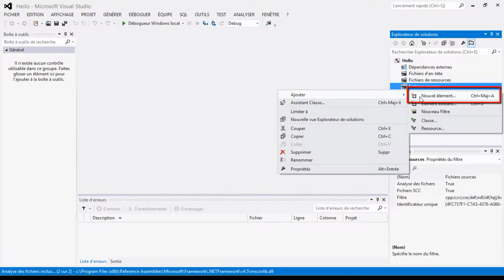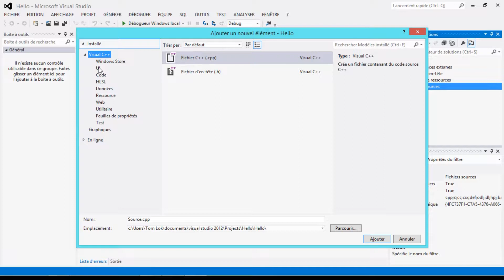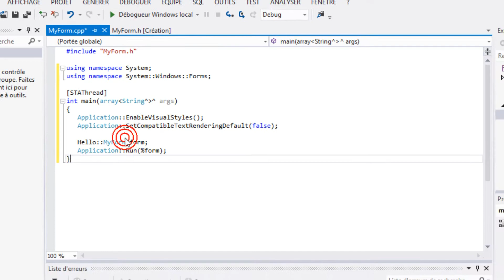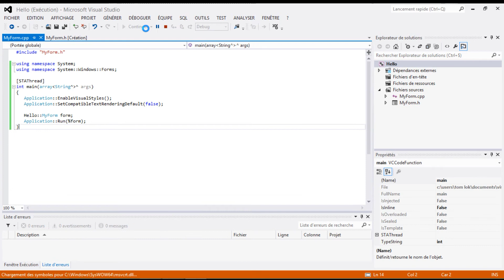Visual Studio 2012 : Premier Programme windows form en C++ (partie 1)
Comment créer un premier programme (Hello World) windows form en c++ avec visual studio 2012. (Partie 1)